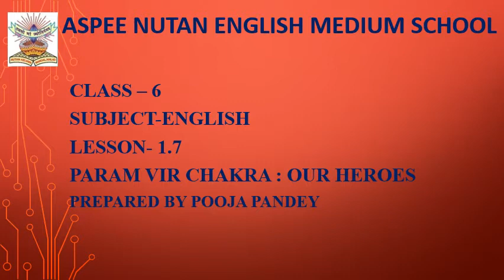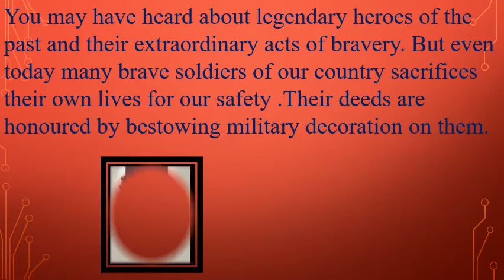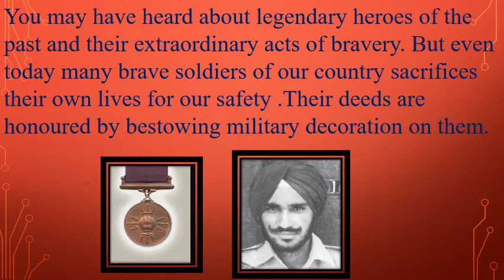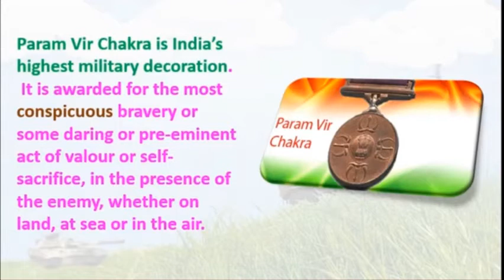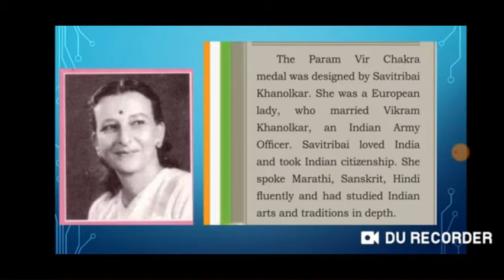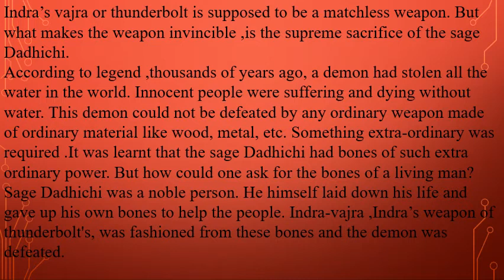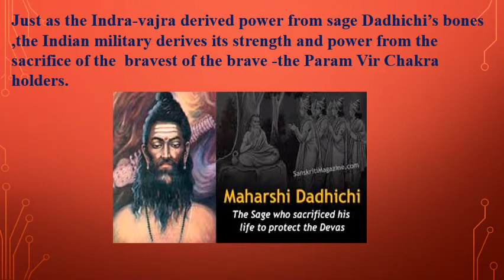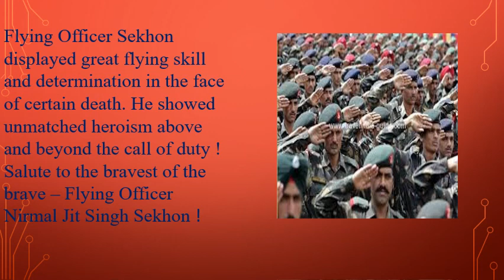6 std lesson - 1.7 Param Vir Chakra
ASPEE NUTAN ENGLISH MEDIUM SCHOOL